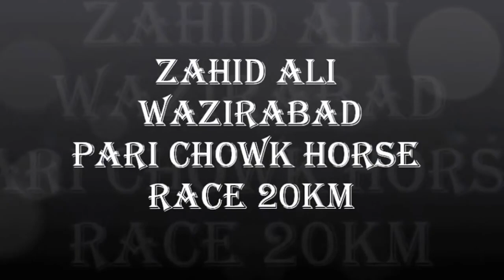ZAHID ALI PARI CHOWK HORSE RACE 20KM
Horse Race Pari Chowk 20 KM